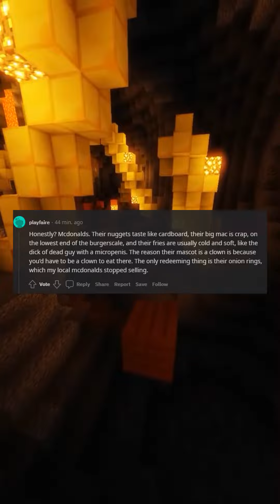What brand do automatically associate with being shit